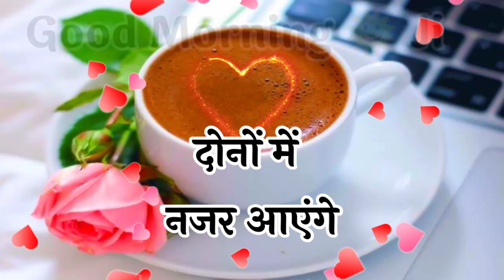Good morning video 💖 Good morning shayari 💘 Good morning status 🌹 Wallpaper 🌹 Photo